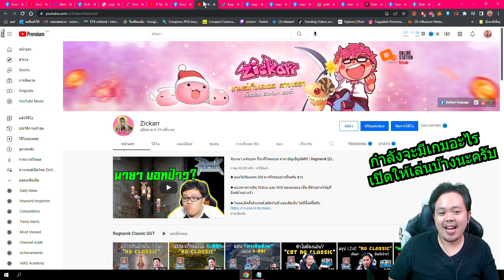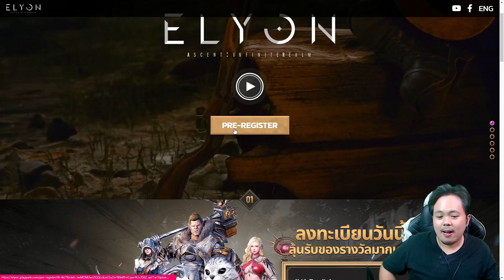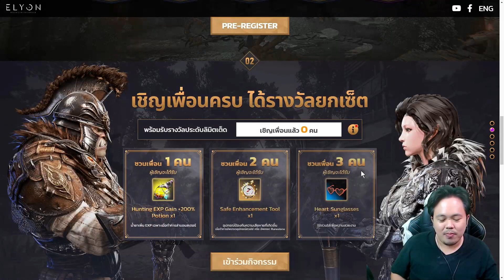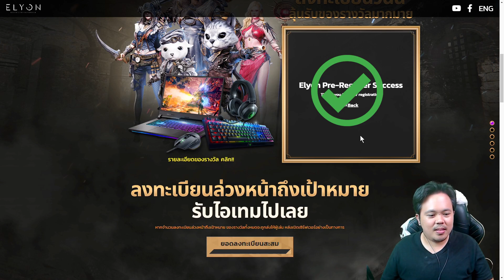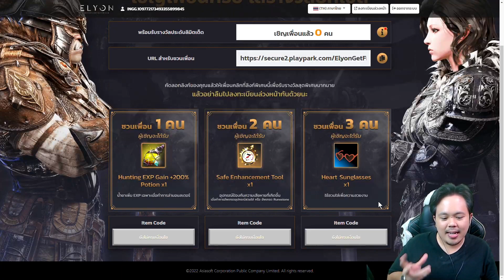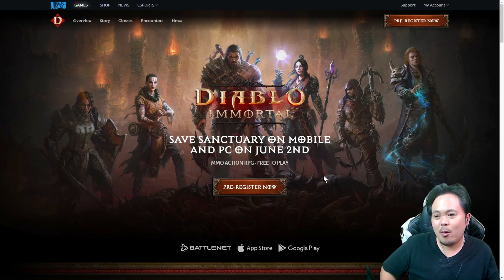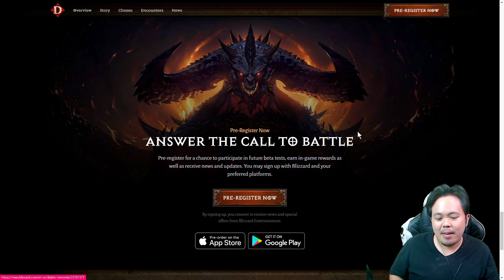2 เกม MMORPG ฟอร์มยักษ์ ที่กำลังจะเปิดให้ชาวไทยเล่นเร็วๆนี้!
Diablo Immortal Elyon เกม เกมเก็บเลเวล เกมมือถือ เกมเปิดใหม่
🎮ช่องทางการติดตาม ZicKarr สำหรับอัพเดตดีๆจ้า
สารบัญคลิป
0:00 Intro
0:18 เกมที่ 1 Elyon จาก Playpark
4:25 เกมที่ 2 Diablo Immortal
6:19 สรุปท้ายคลิป